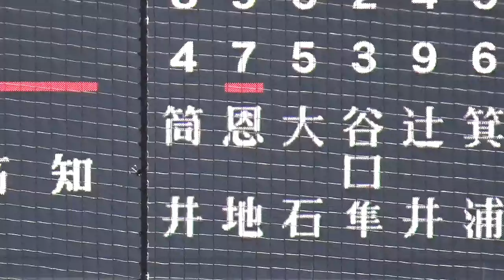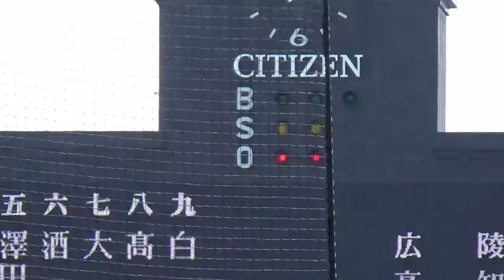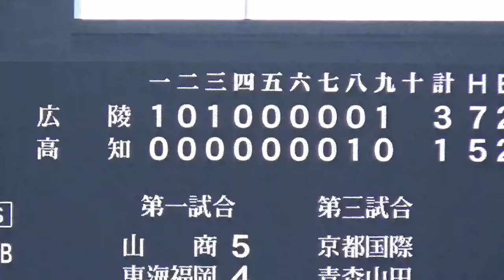9回裏広陵のマウンドは注目の高尾投手／高知が2点を追う／9回裏ノーカット（第96回選抜高校野球 広陵vs高知）